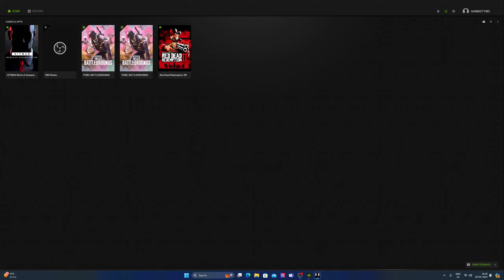KILLING SANTO USING SCREW DRIVER AND BY ELECROCLUTE HITMAN#gaming